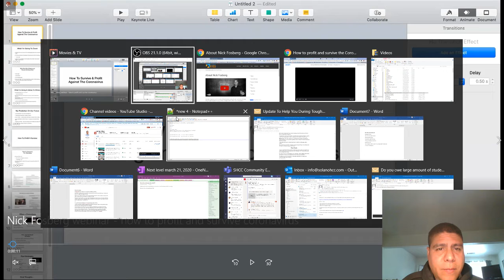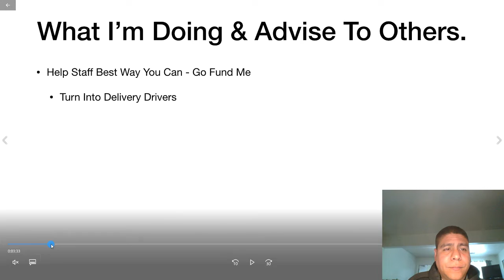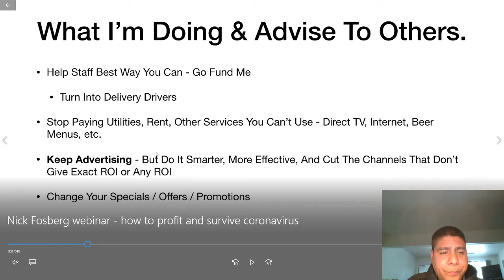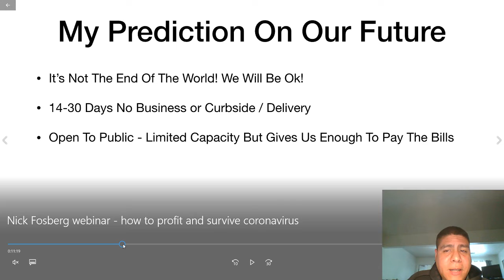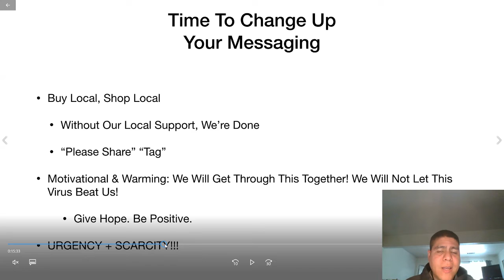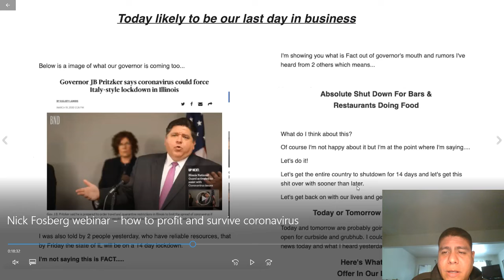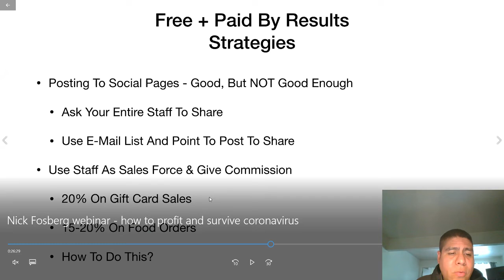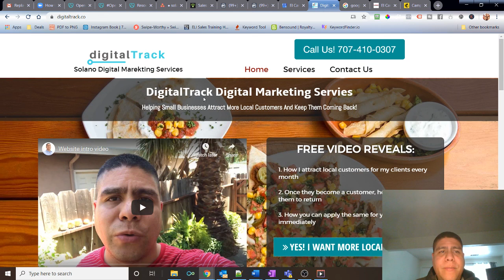Como tu restaurante puede sobrevivir el Coronavirus - Dueño de restaurante comparte estrategias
Video Summary: En este video comparto información de una persona que tiene bares y restaurantes en el area de Illinois. El hizo un webinar a donde hablo de lo que esta haciendo personalmente en sus restaurantes durante la situación del Corona Virus